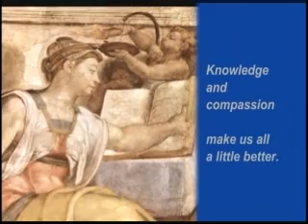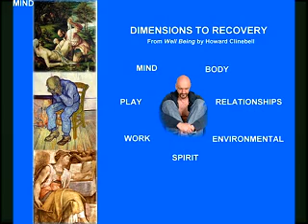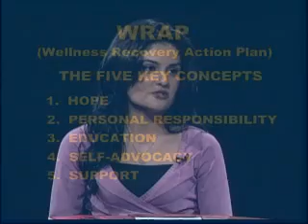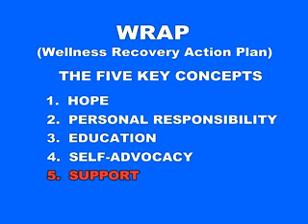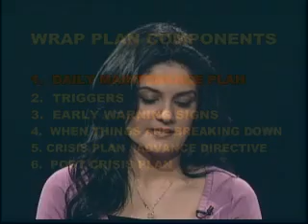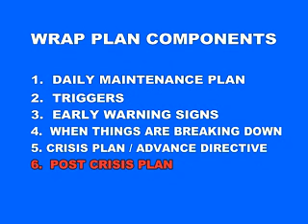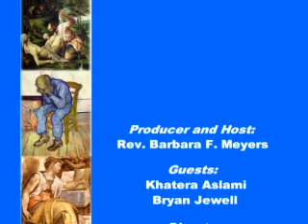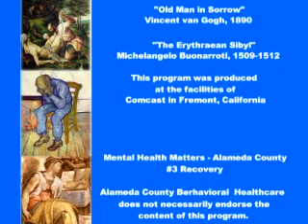Mental Health Matters - Recovery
Two people living with mental illness are interviewed. One is a woman who is executive director of a peer-run recovery program, and the other is a man who has successfully been throught the program. They talk about using a WRAP plan in the recovery process. Taped November 21, 2007

Rev. Barbara F. Meyers